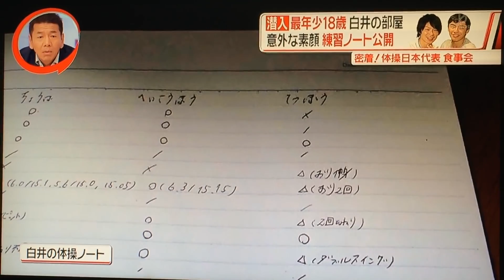!Going! 2015 725 体操男子日本代表 お食事会